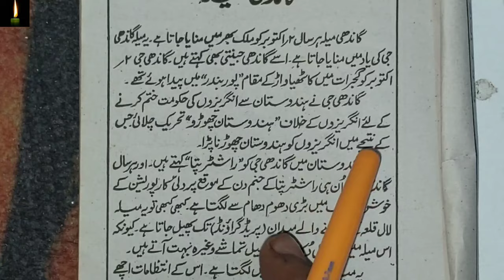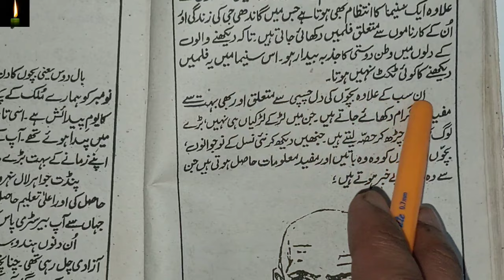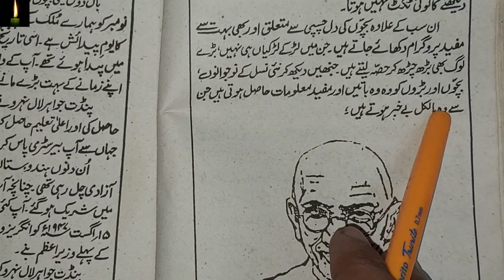Essay on Gandhi Jayanti in urdu||Gandhi Jayanti pe majmoon||short essay writing| gandhi mela in urdu